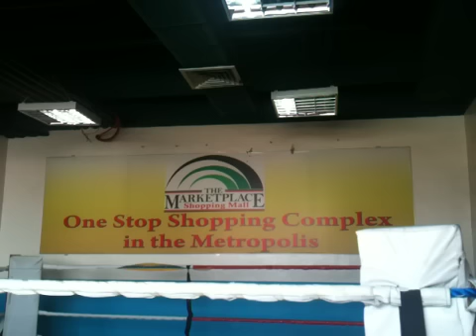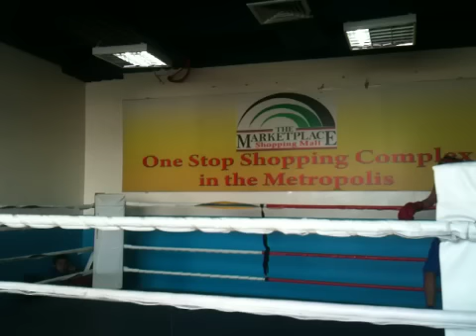Rj vs reynald